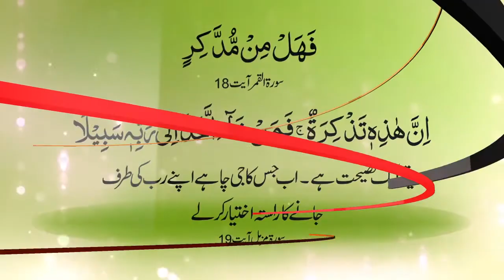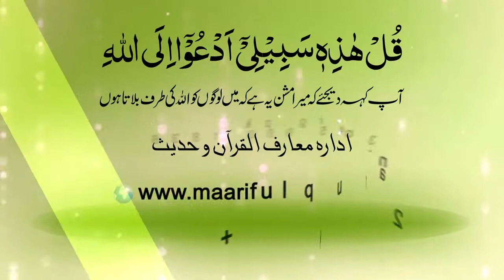(Eman BilAllah Ka Matlab) ایمان باللہ کا مطلب